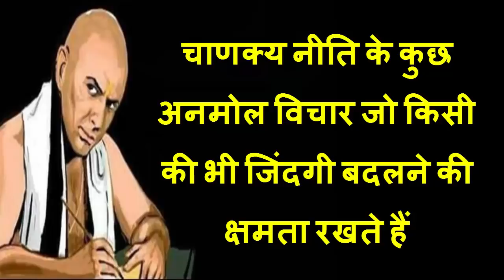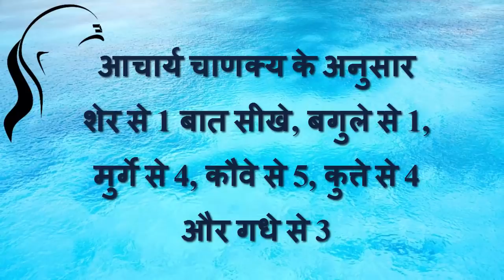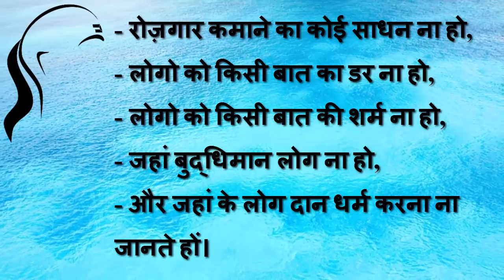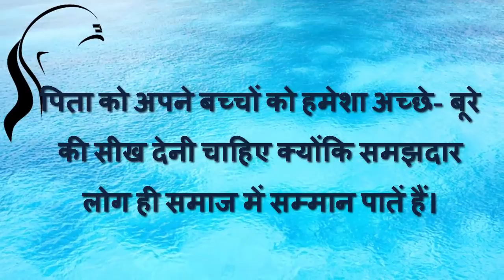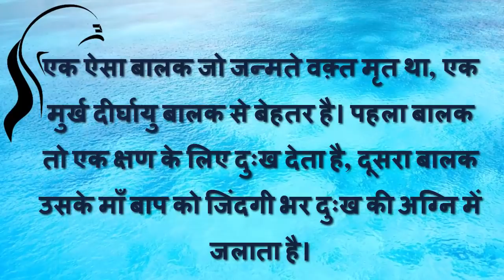ध्यान दे इन बातों का नहीं तो इस कलयुग में कौड़ियों के दाम बिक जाओगे - आचार्य चाणक्य (Chanakya Neeti)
आचार्य चाणक्य ने महाराज चंद्रगुप्त को अखंड़ भारत का सम्राट बनने में सहायता करने बाद विशाल साम्राज्य की प्रजा के लिए एक नीतिशास्त्र की रचना की थी जिसे आज ‘चाणक्य नीति’ के नाम से जाना जाता है। भले ही ‘चाणक्य नीति’ आज से 2300 साल पहले लिखी गई पर आज भी इसमें बताई गई ज्यादातर बातें उतनी ही सही बैठती है जितनी कि आज से 2300 साल पहले थी।
आइए जानते है चाणक्य नीति के कुछ अनमोल विचार जो किसी की भी जिंदगी बदलने की क्षमता रखते हैं